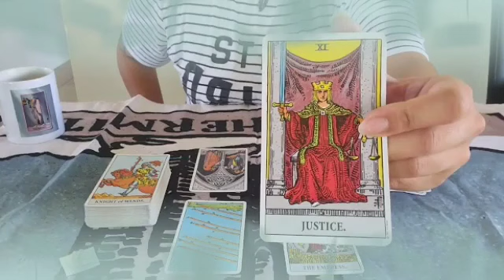برج الاسد ♌ من 8 إلى 18 يونيو 2023 🔥 فرحة لا توصف الحمد لله🤲وهدية من هذا الشخص💘مين ده يا أسد🤔؟